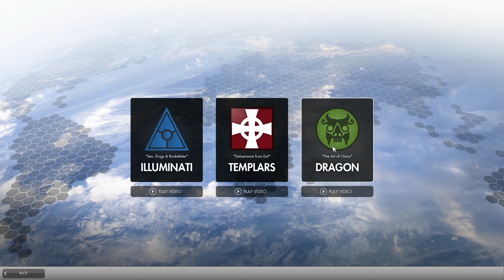The Secret World - Trial Game 10 Días - Juega Gratis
¿Donde jugar a The Secret World?

Notas importantes para disfrutar del canal y su ambiente.

I * Lo mas importante de todo, es el respeto entre todas las personas que visiten el canal. No se permitirá ningún tipo de insulto o comentario racista, siempre reinará el buen ambiente entre todos. El respeto y la buena educación son fundamentales, no lo olvidéis. La persona que lo incumpla se llevará un bloqueo en el canal.

II * El canal no está dedicado a ningún tipo de juego especial ni nada por el estilo. Es un canal de juegos en general y que el contenido que suba, será jugado por mi, por ese mismo motivo, jugaré a lo que me apetezca cuando sea. La diversión de uno mismo es lo mas importante para pasar un buen rato.

III * El contenido del canal puede ser muy variado. "Let's plays", guías, partidas multijugador... etcétera. Es un canal que con el único motivo que lo he hecho es por hobby, tengo mi propio trabajo.

IV * No tengo obligación ninguna de subir videos cada día. Si por algún motivo no se puede hacer, no se hará. Hay otras cosas a las que le debo prestar mas atención que al canal, pero eso no quiere decir que no vaya a estar muchísimo tiempo sin subir contenido.

Youtube es muy grande y seguro que hay muchísimos canales ahí fuera que te gustarán.

VI * Y por último solo quiero dar las gracias a todas esas personas que vienen y  pasan un buen rato. Eso es lo importante gente.

¡Divertíos!

Muchísimas gracias por vuestro apoyo y tiempo en mi/vuestro canal.